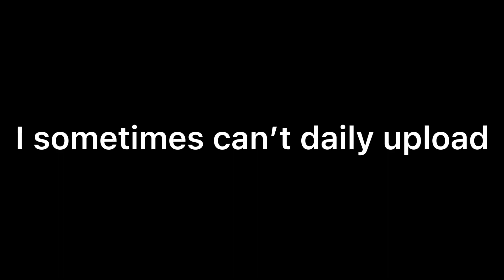Thank you so much